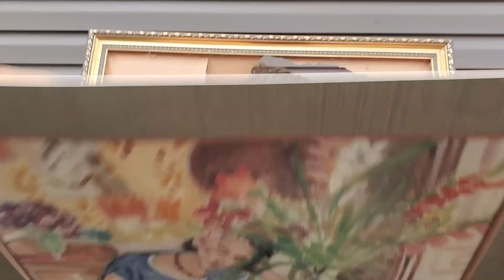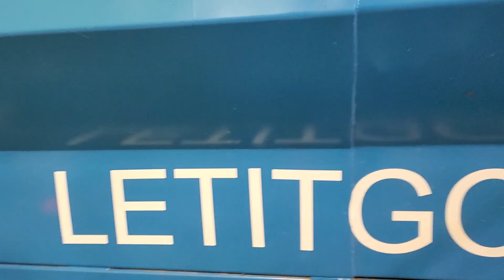When You Run Into Competition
Hi my name is Austin Hiers, This channel is a fun and sometimes goofy way to show you what goes on in the every day life of a Full Service Junk Removal / Dumpster Rental Company. We will show you how it is done as well as going into detail about specific questions you may have. Our videos are filled with cool or funky stuff we find and do. Filmed by whom ever has the charged phone.

In this episode Richard and I clear out a house for half price. Our customer took advantage of us and we ran into the same competitors twice at the transfer station.